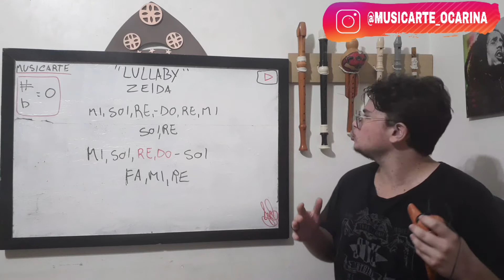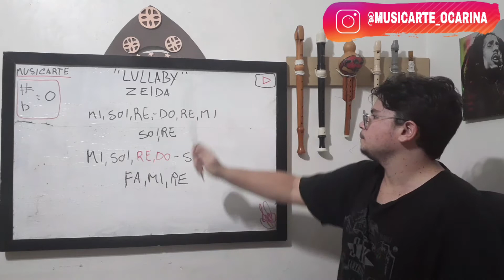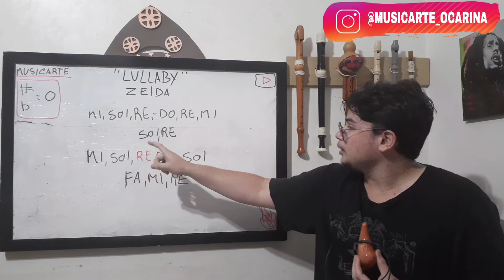Zelda"Lullaby"Ocarina12 Furos Alta em "C"- Tutorial passo a passo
Fala galera!
mais um tutorial passo a passo bem fácil pra vocês!
otimos estudos.

Contatos para tirar duvidas